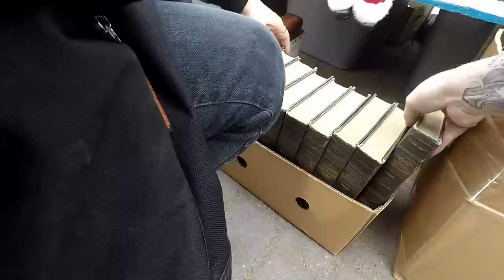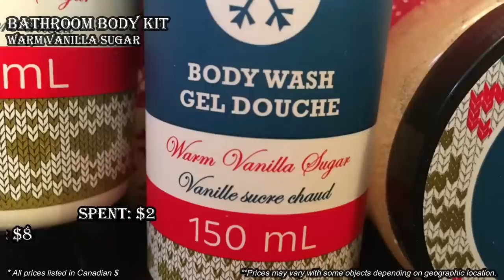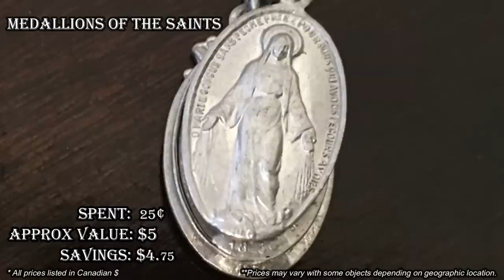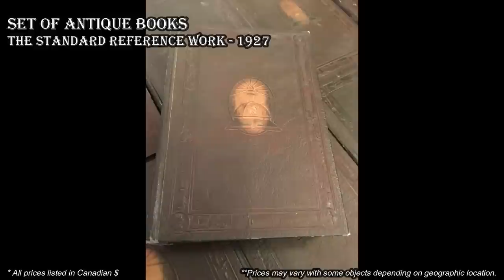Ep63: AMAZING REAL GOLD & DIAMOND JEWELRY HAUL!!! 🤯🤯🤯 YOU WON'T BELIEVE IT!!!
An INSANE real gold jewelry haul - some with genuine diamonds!!!  AMAZING!!!  On top of jewelry, this crazy pick includes antique leather bound books, bronzed mounted baby shoes, some home decor products and some health and beauty products!  WOW what a pick!  You won't believe your eyes!!!

100% ORIGINAL & EXCLUSIVE DESIGNS!

Bargain Barons
Cornwall Center
Regina SK
S4P-4J7
Canada